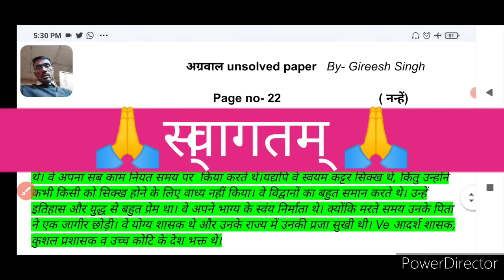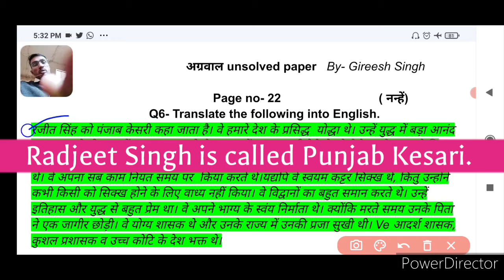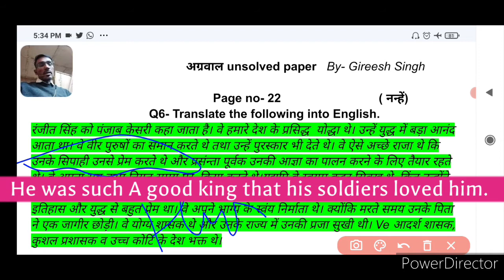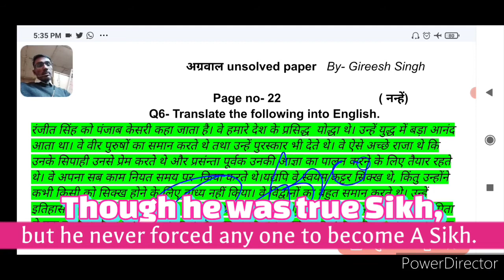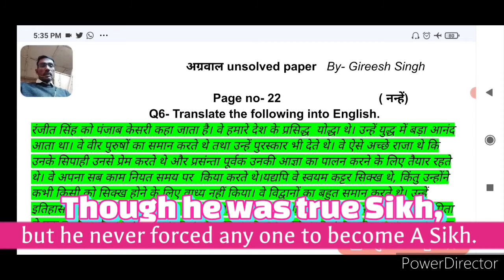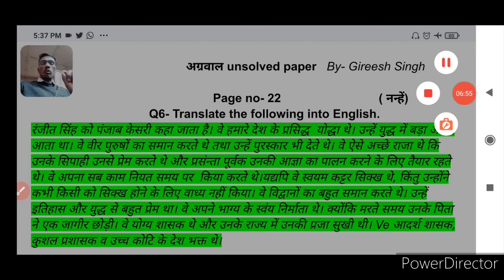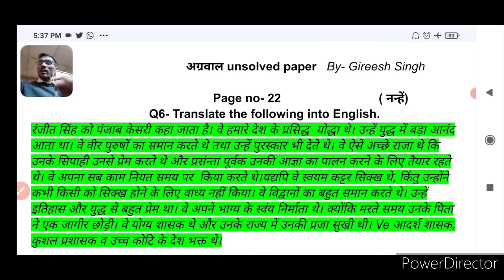story, class 12 UP board, story ऐसे बनाओ, हिंदी से अंग्रेजी बनाओ,unsolved paper,class 11 up boar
up board 12 class, story बनाओ सरल तरह से, class 11 up board हिंदी से अंग्रेजी कैसे बनाएं, translate hindi to English class 12, 11 up board,
hindi to english स्टोरी ऐसे बनाते हैं क्लास 12 up board, 11  class up board story बनाओ सरल तरह से।

free vidya pao with Gireesh (नन्हें)

English coaching with Gireesh (नन्हें)

90 + अंक लाना है तो इस चैनल से जुड़ जाना है।

Gireesh Singh
English coaching

नन्हें